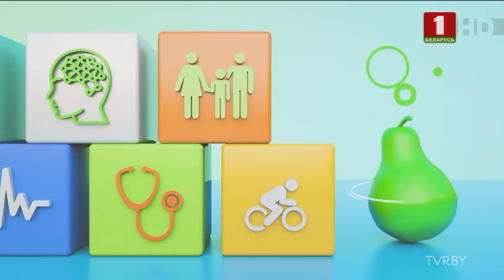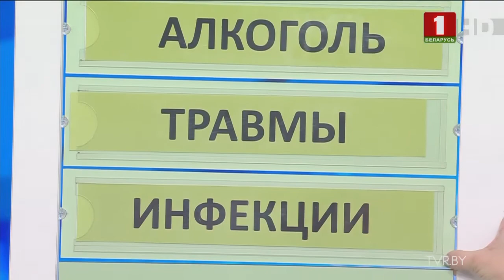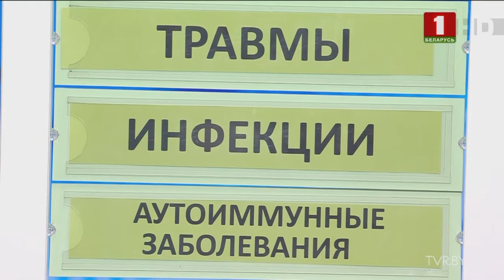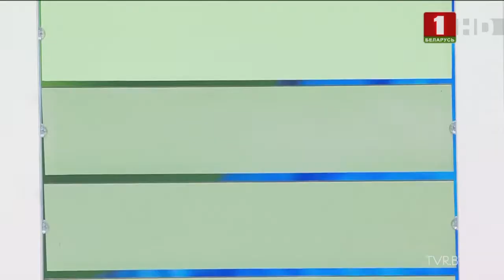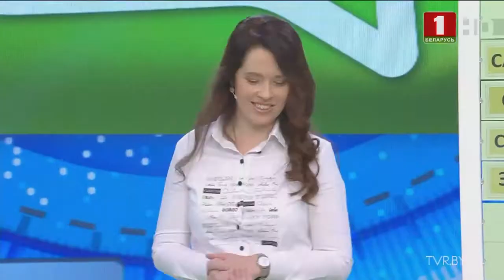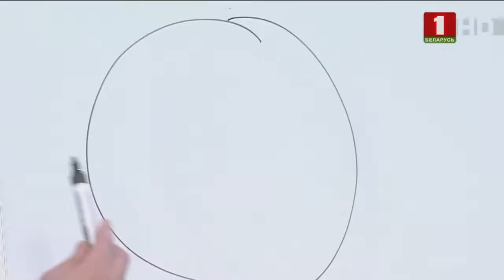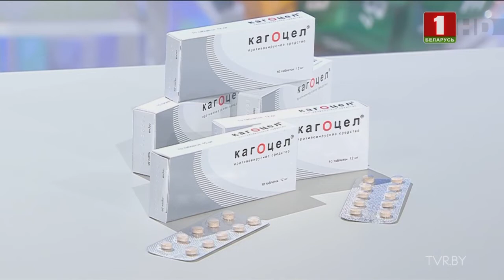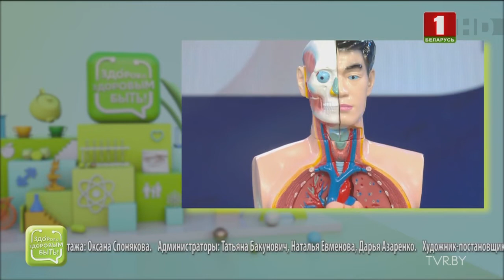Деменция, как полюбить себя, прием антибиотиков. Здорово здоровым быть 12.02.2020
Лучшие врачи страны раскроют нюансы новых методов диагностики и лечения распространенных заболеваний и развенчают заблуждения и мифы, научат правилам здорового питания, ознакомят с современными медицинскими приспособлениями и, конечно, не обойдут стороной вопросы красоты и ухода за собой.

✎ В программе:
- Деменция.
- Как полюбить себя.
- Прием антибиотиков.